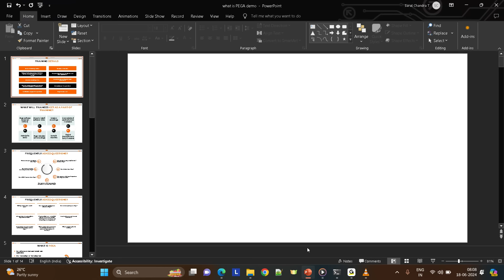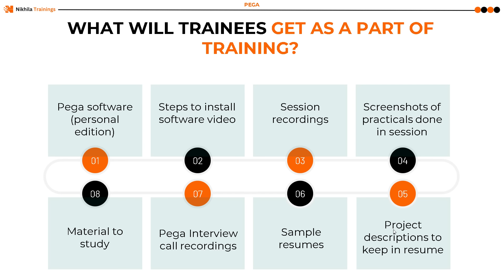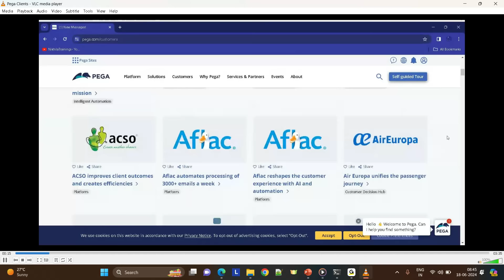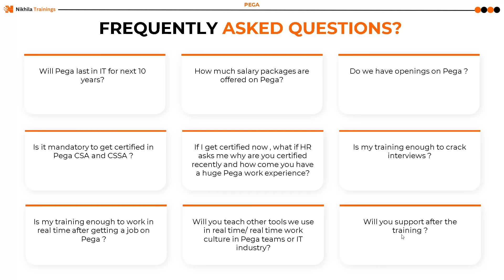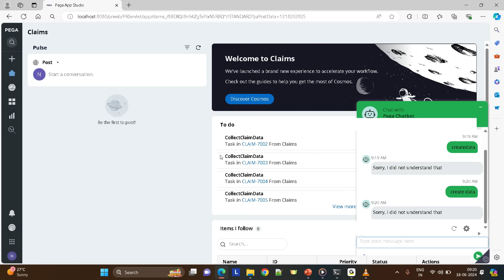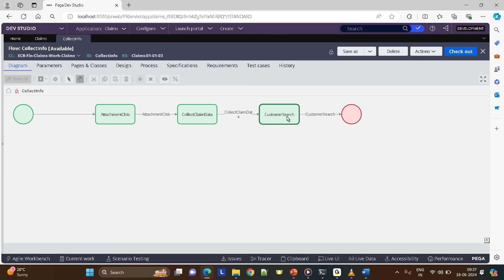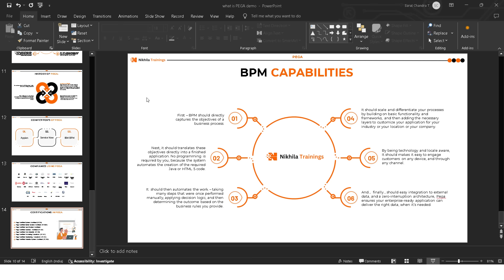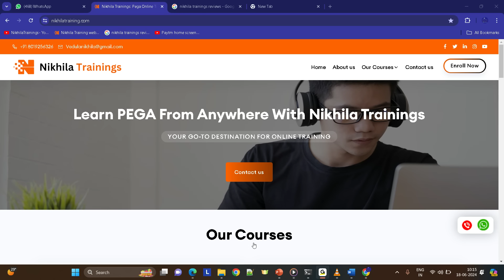Is Pega Easy to learn implement || Pega Demo July 2024 batch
✅  About NikhilaTrainings Pega.

Welcome to NikhilaTrainings Pega, your ultimate destination for mastering Pega software tools. Led by the internationally renowned corporate trainer Nikhila, our channel offers in-depth online training that's both practical and easy to understand.

With a track record of training over 4000 individuals since 2011, we specialize in real-time, project-oriented, and interview-focused learning. We are providing Pega training in Hyderabad with the best ideas. Get into our tutorials for insights and techniques that stand out in the industry. Start your journey to becoming a Pega expert today!

🔔 Elevate your Pega skills with the best in the field!

ADD HASHTA HERE